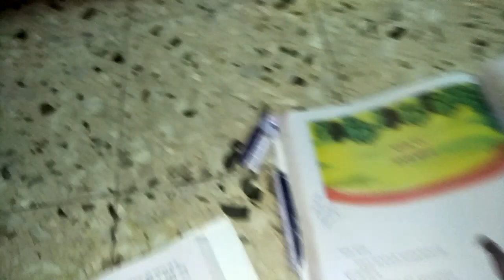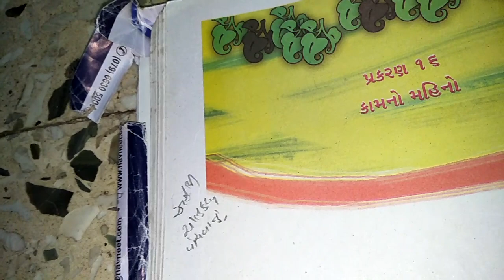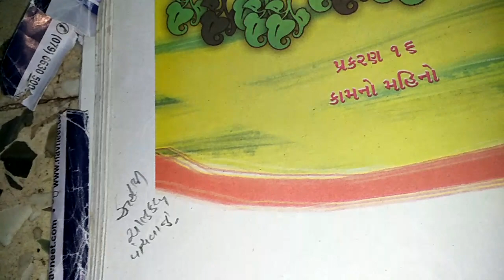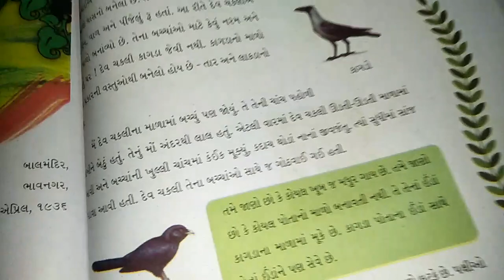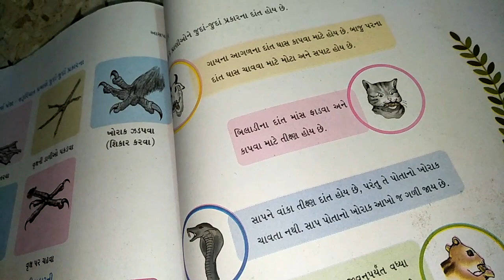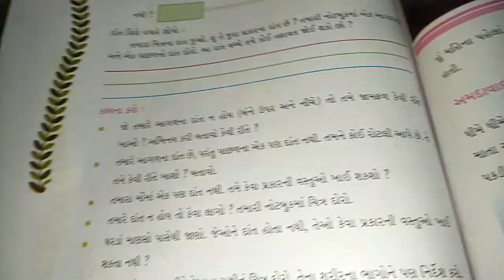પર્યાવરણ ધો.4 ch.16 કામનો મહીનો